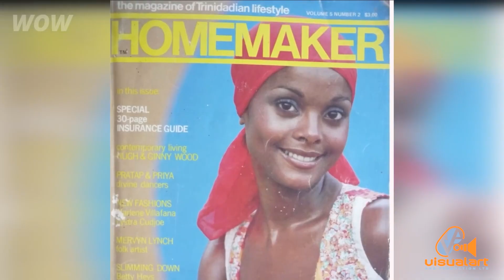Janelle "Penny" Commissiong - First Black Miss Universe - WOW Channel (2023)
Janelle "Penny" Commissiong, TC (born June 15, 1953) is a Trinidadian business woman, model and beauty queen who was crowned as the first black Miss Universe in 1977.

She studied at Bishop Anstey High School in Port of Spain and migrated to the United States at the age of 13.
In New York City, she studied fashion at the Fashion Institute of Technology, but returned to Port of Spain in 1976. The following year, Commissiong was selected to represent the country at the 1977 Miss Universe competition in Santo Domingo, Dominican Republic.

She was elected Miss Photogenic four days before the final, becoming the first black woman to win these awards in Miss Universe history. On July 16, in the National Theater of Santo Domingo, Commissiong was crowned Miss Universe, attracting international attention as the first black winner in the chronology of Miss Universe.

During her reign, she was an advocate for black rights and world peace. Commissiong was awarded the Trinity Cross, the country's highest award, in 1977. Three postage stamps were also issued in her honour. In 2017, Queen Street located in the capital of Port of Spain, was renamed to Queen Janelle Commissiong Street in tribute to her 1977 Miss Universe win.

Commissiong was named chair of the newly formed Tourism Trinidad Destination Management Company in October 2017. From 2012 to 2015 she had served as vice-chair of its predecessor agency, the Tourism Development Company.

She married Brian Bowen, founder of Bowen Marine, who died in an accident in November 1989. After his death, she married businessman Alwin Chow. Mr Chow passed away in 2022.